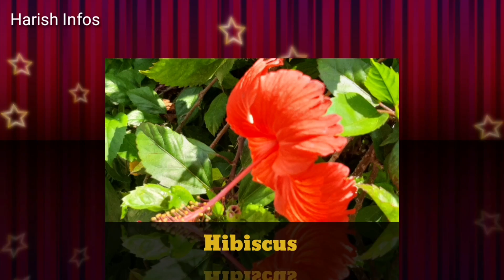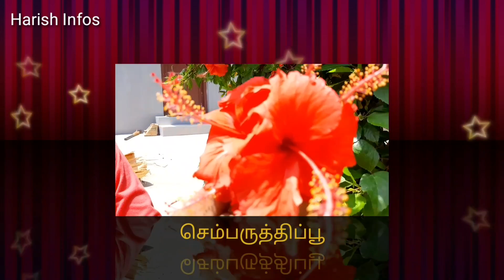How to make hibiscus tea or juice l herbal healthy juice l harish Infos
In this video i prepared natural hibiscus tea or juice for healthy life. This hibiscus tea or juice can reduce blood pressure, heart problems, sugar.
Things needed:
1.Hibiscus flowers (10 to 15)
2.Honey
3.Lemon (or lemon juice)
4.water and if you need(ice cubes)